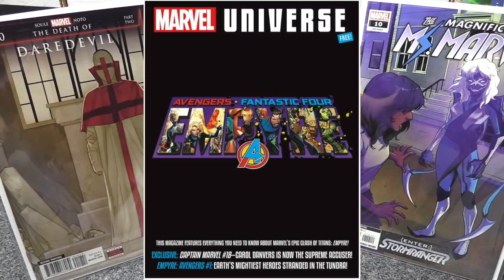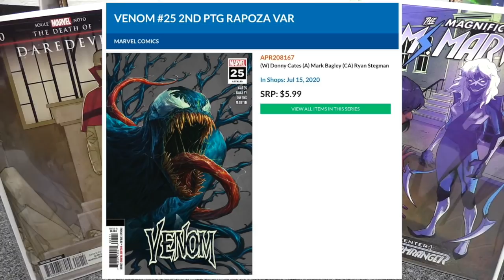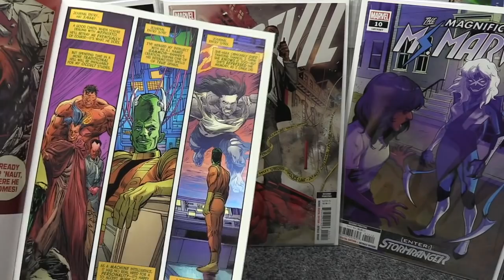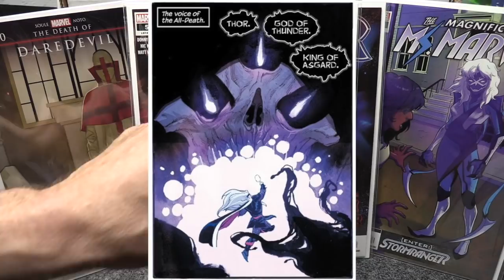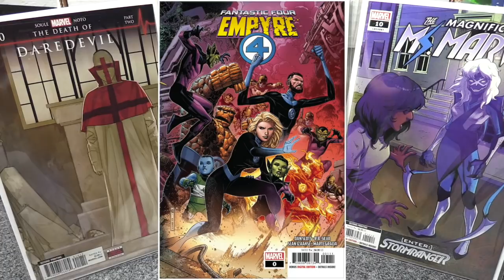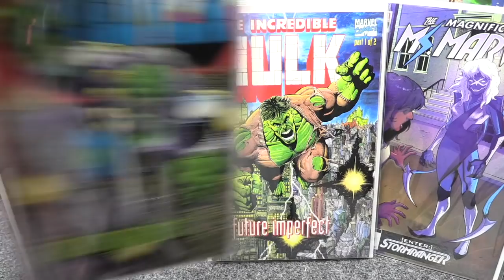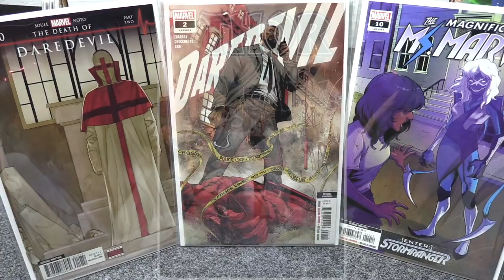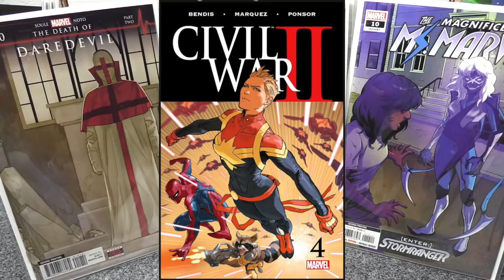Jim Comics Top Picks For July 01, 2020 and more key comics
Hello everyone. Not much out this week but it has been a while since I have talked comics with all of you. A few books coming out July 01 plus a bunch of stuff down the road.

Take care
Jim